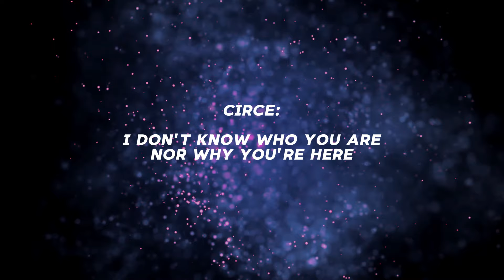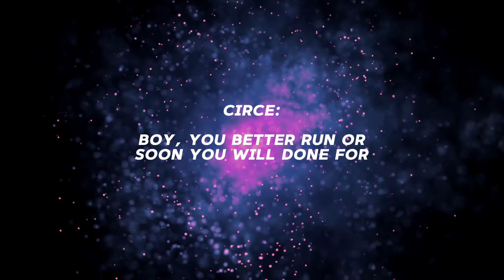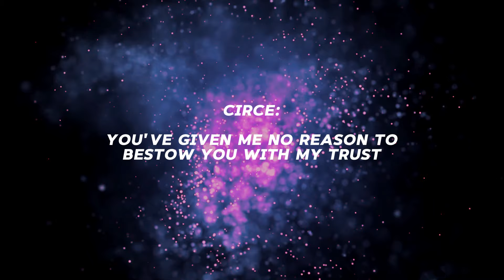EPIC: The Musical - Done For | Lyrics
EPIC: The Circe Saga - Done For by Jorge Rivera-Herrans

Lyrics:

ODYSSEUS
Lady of the palace
Sorry that I ask this
But I hope that I've been misinformed
I sent out some scouts to take a look around through here
And they wound up at your doors
Through the years we seldom
Get a warm welcome
So I must ask just to be sure…
Did you do something to them?

CIRCE
Who, me?
All I did was reveal their true forms

ODYSSEUS
You turned them into pigs…

CIRCE
Huh.

CIRCE
I don't know who you are nor why you're here
But let me make this one thing clear
I've got people to protect
Nymphs I can't nеglect
So I'm not taking chances, dear

CIRCE
If you makе one wrong move, then you're done for
Anything I don't approve, then you're done for
I could put a spell on you and you're done for
Boy, you better run or soon you will done for

ODYSSEUS
I don't mean to tip your scale but
You will fail at placing any spells on me
I just ate a flower
One that claims your power
So you better cower now and flee

CIRCE
You must be a liar
Mortals can't acquire
Moly without dire consequence

ODYSSEUS
Then I must be a god like you
Cause I got this root
From the ground with my bare hands-

CIRCE
Hermes gave it to you, didn't he?

ODYSSEUS
Okay, fine, yes, but regardless-

ODYSSEUS
You and I are now evenly matched
Our fates are intertwined, they're attached

ODYSSEUS & CIRCE
Friends I can't neglect
So now there is no turning back
You've made your one wrong move, now you're done for
I will be the one to prove that you're done for
Not even a spell saves you, cause you're done for
Oh, you better run or soon you will be done for

ODYSSEUS
You've lost.

CIRCE
My nymphs are like my daughters
I protect them at all costs
The last time we let strangers live
We faced a heavy loss
You've given me no reason to
Bestow you with my trust
But everyone's true colours are
Revealed in acts of lust

ODYSSEUS
I'm not sure I follow…